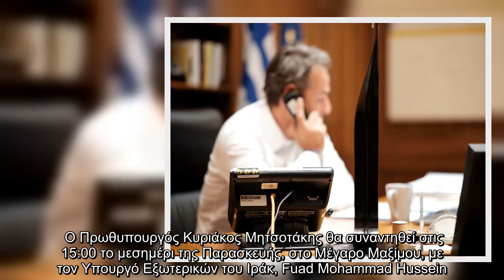Συνάντηση Μητσοτάκη με τον ΥΠΕΞ του Ιρακ την Παρασκευή